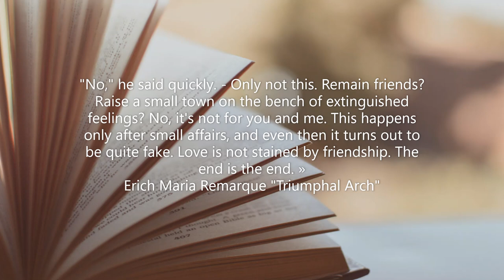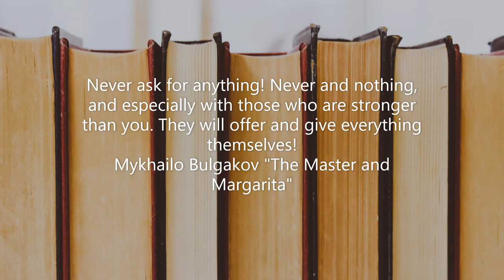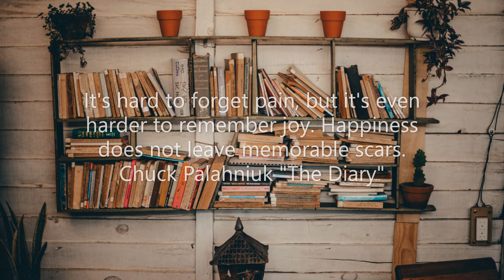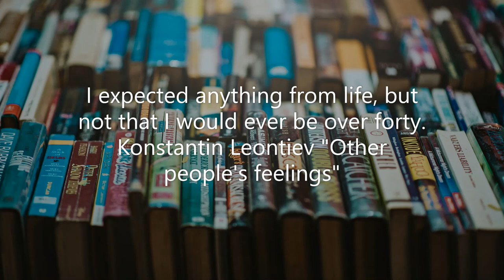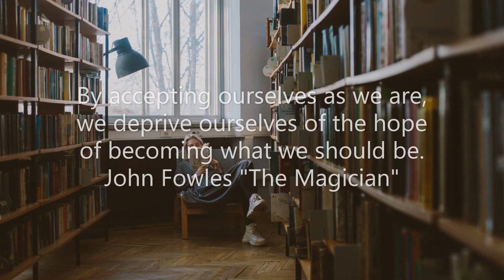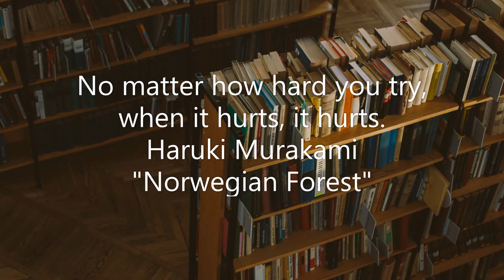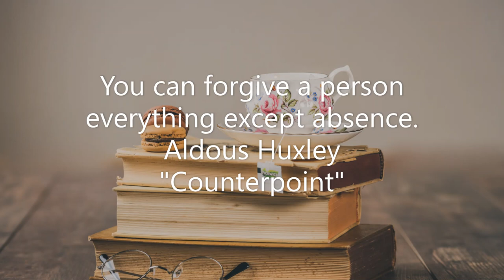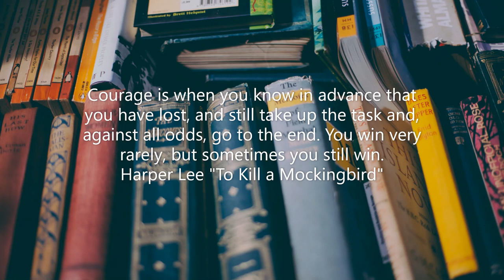Inspirational Quotes From Books |These Wise Thoughts Will Remain Forever💚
This video contains inspirational quotes from the best works of world literature.
We all need inspiration sometimes. It is the wise thoughts (quotes) of world wisdom of all times and peoples that will inspire you and give you strength in life.❤‍🔥
It is very important to listen to the wise thoughts of people, but what you say is no less important!
All wise quotes are presented in the video they are all experience, knowledge, useful and as close as possible to the source of Truth - God, because all wisdom is from Him, He created it.💟

How I make a video🙂
I search for you quotes from books and the Internet, I use free great photos from Pexels (thanks to the site) or my own photos and great music from the YouTube library (thanks YouTube), with the help of a video editor I create videos with quotes that have a simple style, but light and comfort for viewing.

Wisdom is irreplaceable and needed by each of us. Wise thoughts of intelligent and wise people are what will remain forever.🌎

Watch videos with quotes, get inspired, recharge, be filled from the inside,
Put likes and dislikes,👍👎
I will be glad of your activity. 🙃